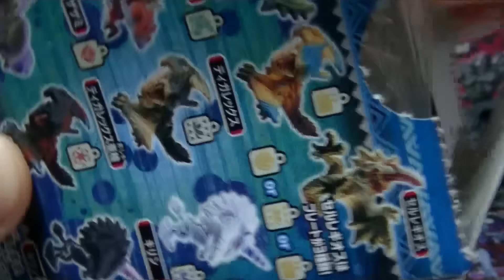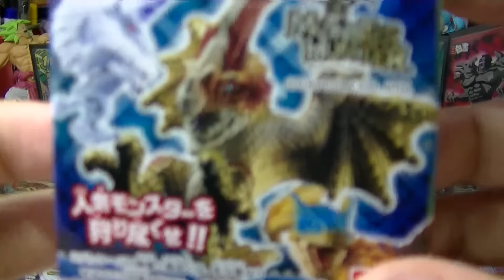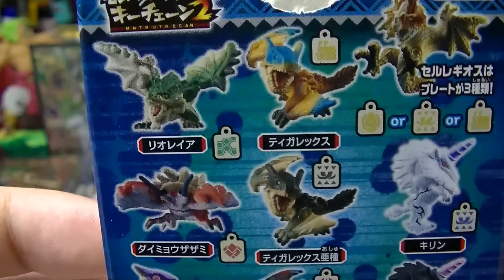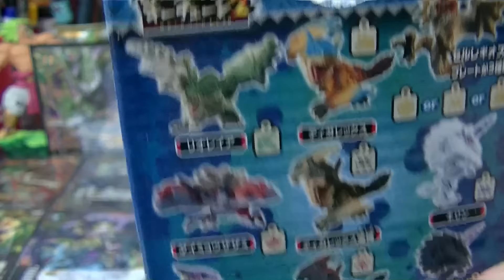【モンスターハンター】キーチェーン 第2弾「全種類コンプリートを狙え！」PART4【食玩開封レビュー】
モンハン食玩の開封動画です！
やはりティガレックスのフォルムですな☆